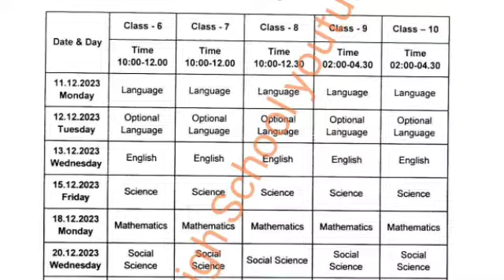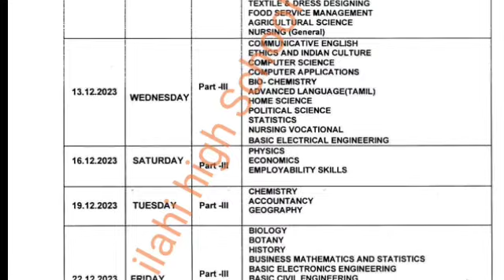11th,12th Half Yearly Exam 2023 time table released Update|11,12th Half Yearly Exam 2023 time table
11th,12th  Half Yearly Exam 2023 time table released Update|11,12th Half Yearly Exam 2023 time table

TN  6_12th Common Half Yearly Exam2023 time table Pdf link